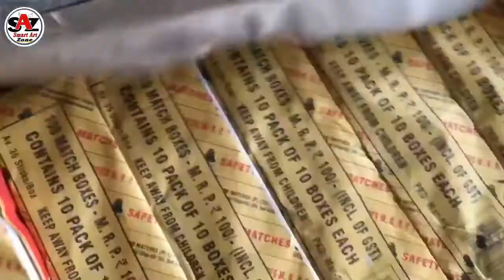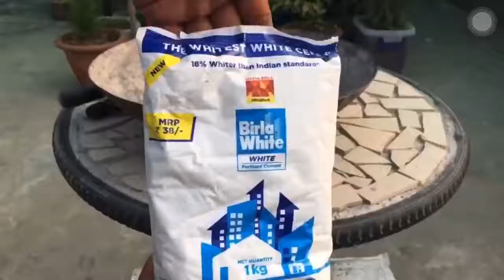4 Crazy Miniature Craft that look like real DIY CRAFT|| PROJECT WORK AT HOME !! LIFE HACKS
4 Crazy Miniature Craft that look like real DIY CRAFT|| PROJECT WORK AT HOME !! LIFE HACKS

Mix My Art Video / Tractor Tapping / Drawing / Toy Art And Craft / Bike modified / matchbox craft / cardboard project’s
hello friends
                        in this video my artwork 2020
                         Mix My Art Video / Tractor Tapping / Drawing / Toy Art And Craft / Bike modified / matchbox craft